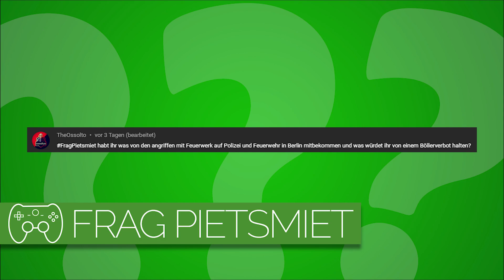Was haltet ihr von einem Böllerverbot? | Frag PietSmiet #2848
Gut oder schlecht?